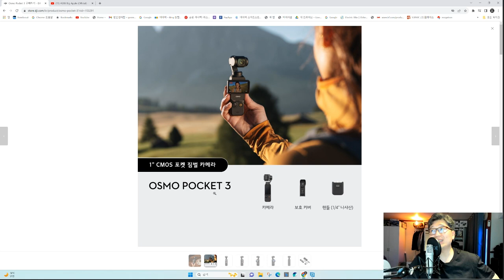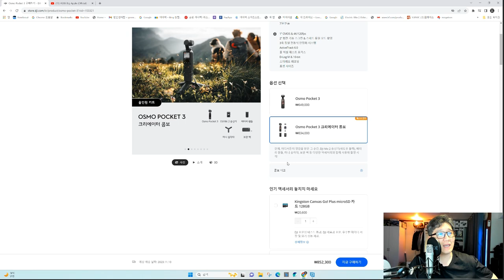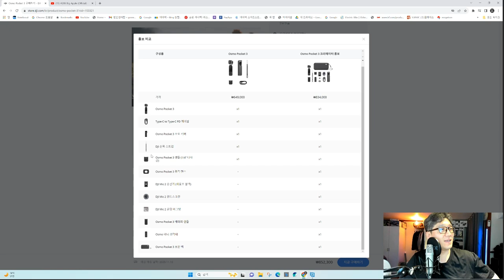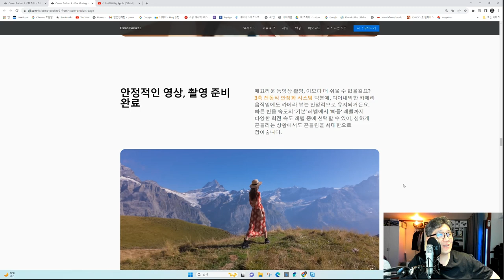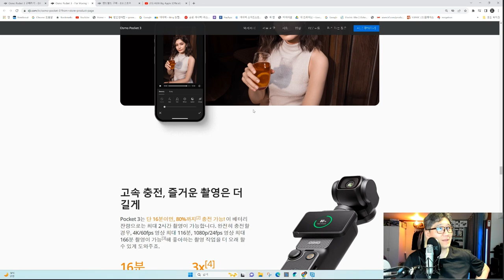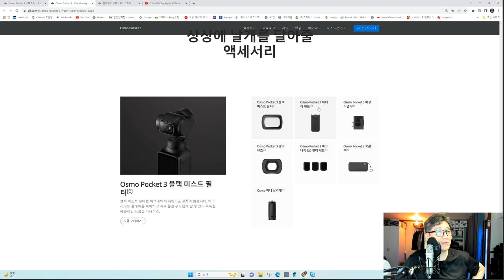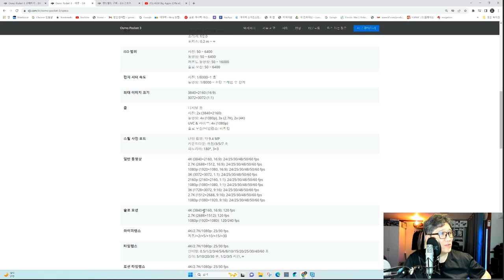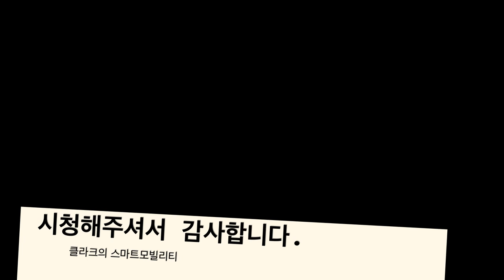dji 오스모 포켓3 출시분석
사용하는 장비
dji 오스모 포켓 3 단품

샌디스크 익스트림 마이크로SD 128GB U3 A2 V30
샌디스크 익스트림 마이크로SD 카드 256GB U3 A2 V30
샌디스크 익스트림 프로 마이크로 SD카드 64GB U3 A2 V30
샌디스크 MicroSDXC Extreme Pro CLASS10 UHS-I U3 V30 A2 1133X 128GB

인스타 360 공식홈페이지 구매